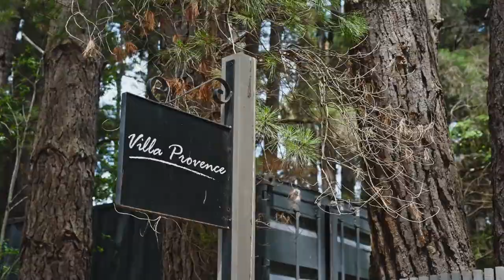Marshall White: 29 Old Bittern Dromana Road, Merricks North